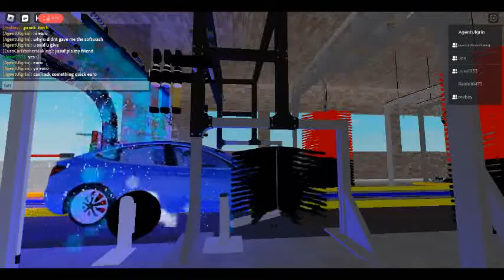sonnys tunnel and laser wash